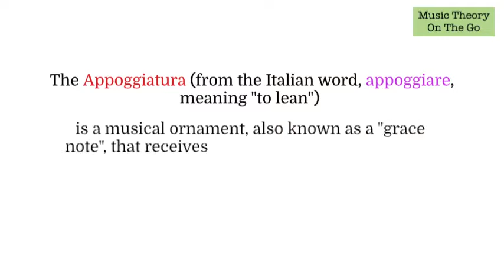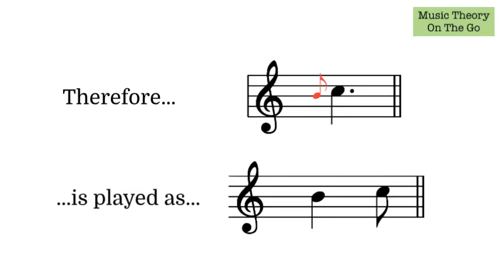What is an Appoggiatura?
This video introduces the appoggiatura and explains how it should be played.